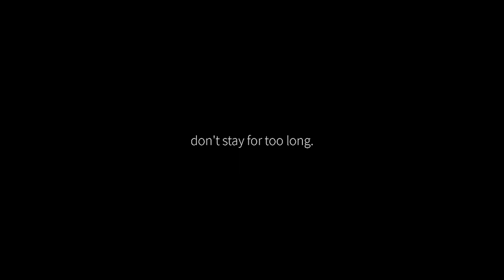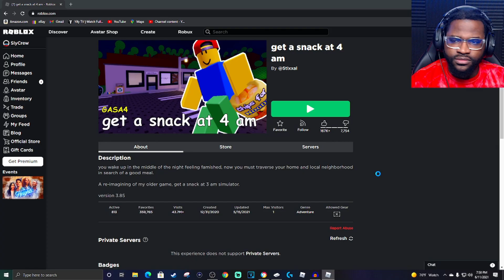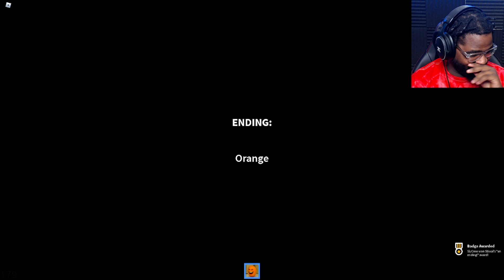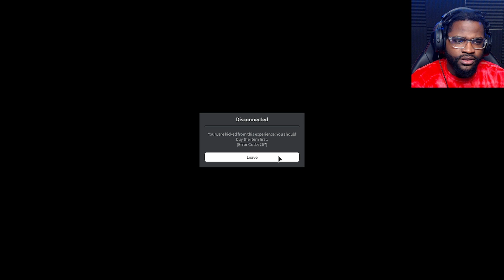i Raged Trying To Make Breakfast at 4am.. | Roblox